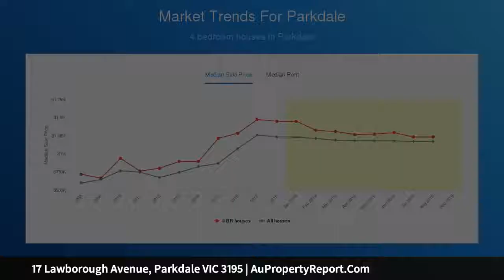17 Lawborough Avenue, Parkdale VIC 3195 | AuPropertyReport.Com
17 Lawborough Avenue, Parkdale VIC 3195
Property Type: house
Bedrooms: 4
Bathrooms: 4
Car Space: 2
Family Living with a Resort Lifestyle